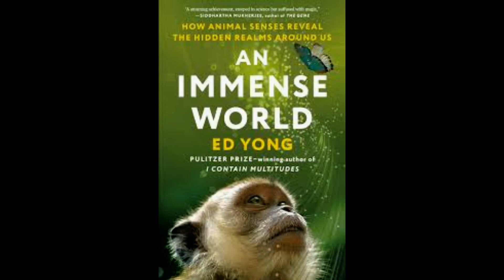How dogs see the world REVEALED Fascinating study shows its not who you are but what youre doing